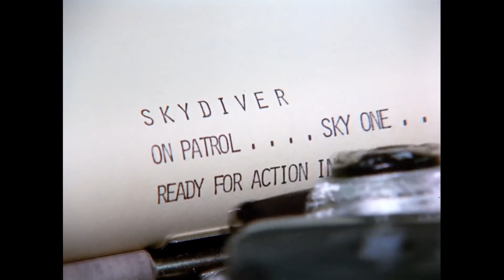UFO - E00 - Opener